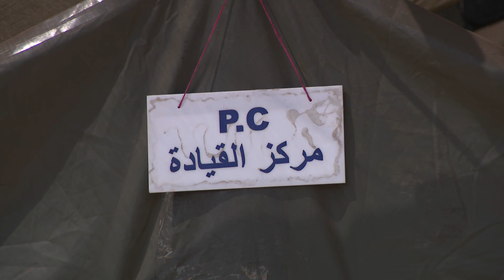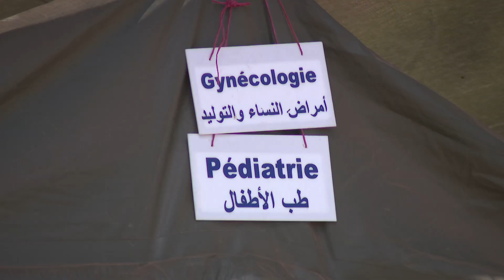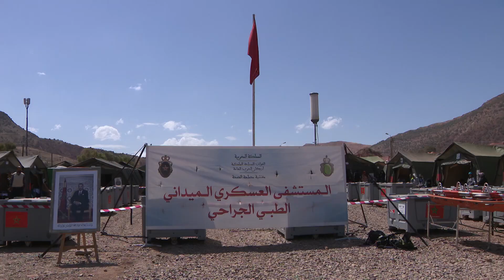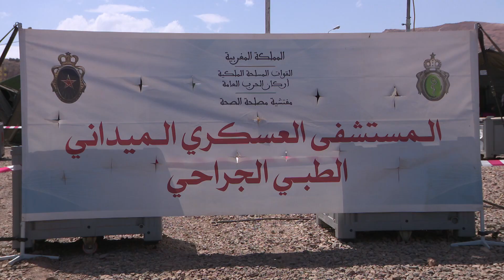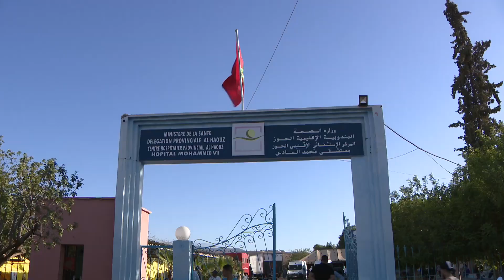زلزال الأطلس الكبير باقليم الحوز، برنامج مبعوث خاص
حلقة من برنامج مبعوث خاص، حول زلزال الحوز.
انتاج قناة تامزيغت، 2023.